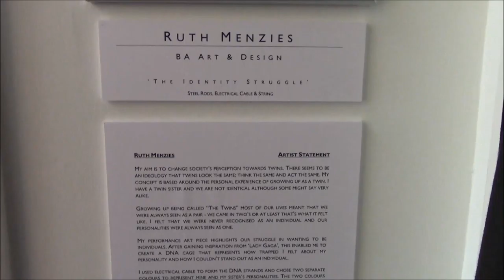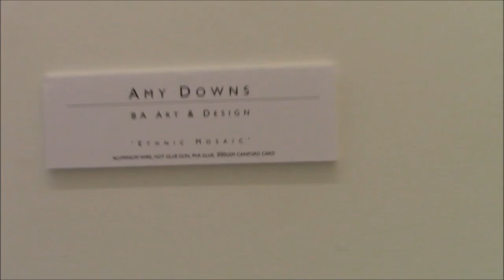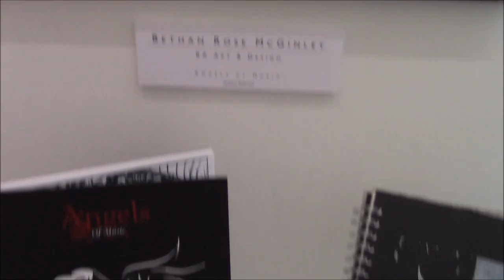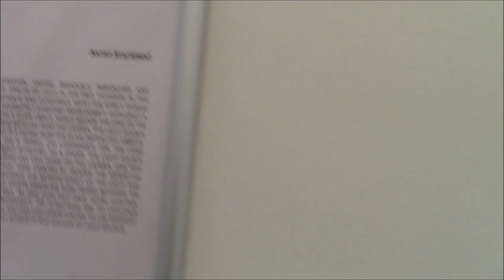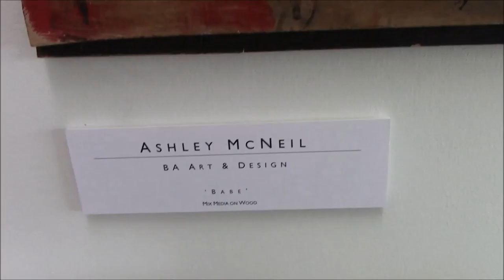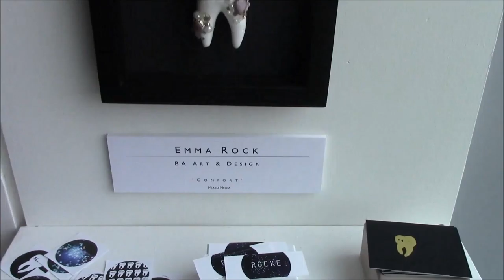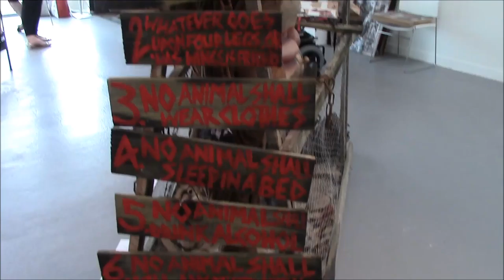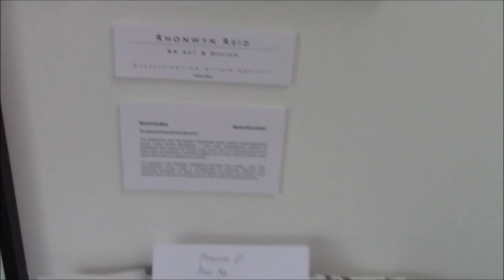Forth Valley College Degree Exhibition 2016 Pt3